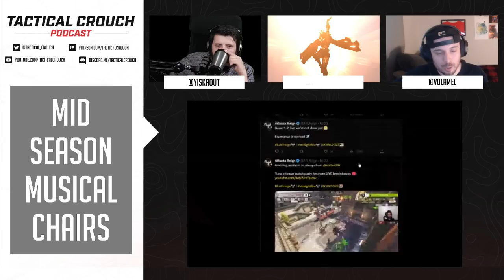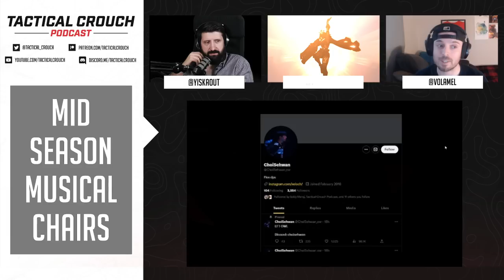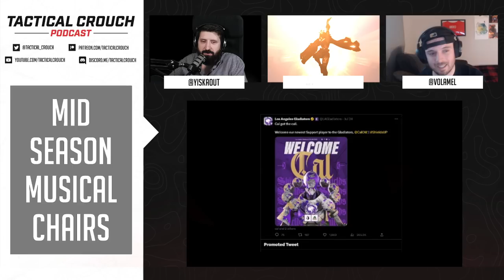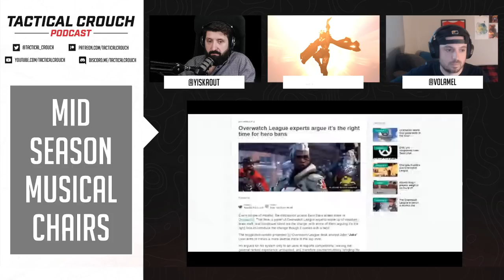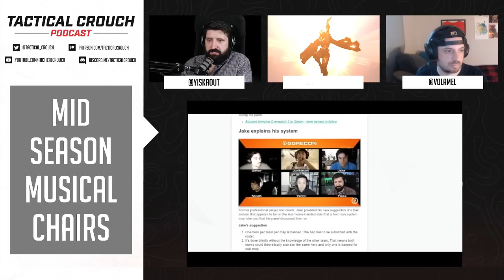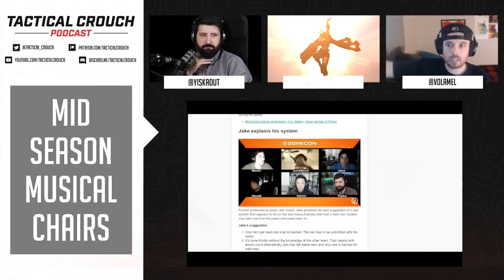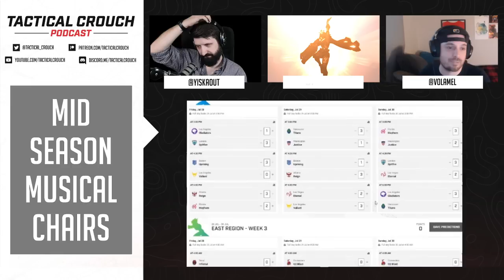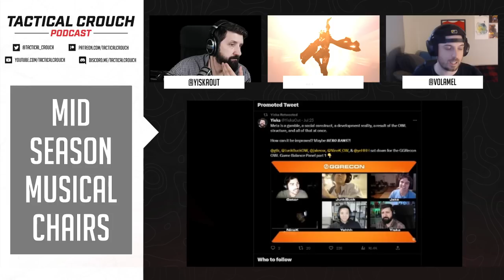Are Florida Mayhem FINALS Bound? | Tactical Crouch Ep. 307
Is it Zhou-ver? Are Guangzhou cooking anything worth eating? And what did Jake say about hero bans? Yiska and Volamel break down the most recent roster shuffles and postulate on Florida Mayhem's greatest year yet.

00:00:00 - Introduction
00:04:32 - Dynasty's recent results & Vindaim add
00:16:14 - Vegas's new 6th: Finale
00:21:01 - Rascal ring chasing, Kariv coaching Boston
00:28:57 - Guangzhou dis-charges Koreans, CSW LFT
00:44:58 - Glads add Cal. 4 supports in 2023???
00:58:01 - Yiska's big brain panel ponders bans and picks
01:29:55 - Pickem's!
01:46:18 - Coming content

Images via Blizzard Entertainment